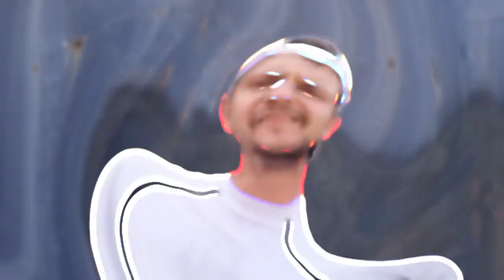Upper body workout, (Dumbbells)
This workout only targets your upper body with an pair of dumbbells, come and join me as we will build these muscle groups, grab your gear and when you are ready, let us begin

Equipment-heavy dumbbells
Rounds/Sets-3